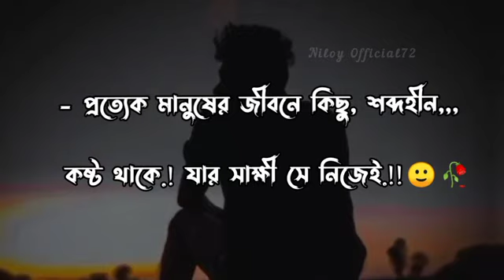সেরা বাংলা Sad ফেইসবুক স্ট্যাটাস🥀| bastobota ney caption😊| Facebook sad caption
সেরা বাংলা ফেইসবুক ক্যাপশন | bastobota ney caption😊| Fb status || Viral Fb status ||